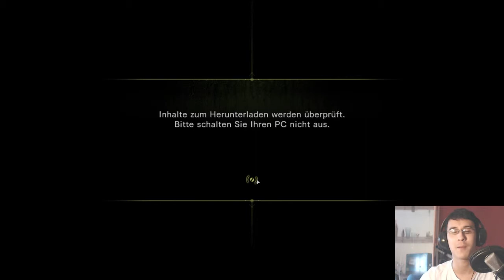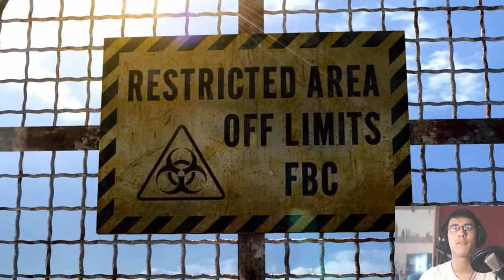Let's Play Resident Evil Revelations #01 - Horror oder Shooter?!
Let's Play Resident Evil Revelations [HD / PC / BLIND] #01 - Horror oder Shooter?!
Damit startet die Jagd nach den Zombies und andersmutierten Wesen! Wir spielen Jill Valentine und durchforsten die Queen Zenobia auf der Suche nach Chris!